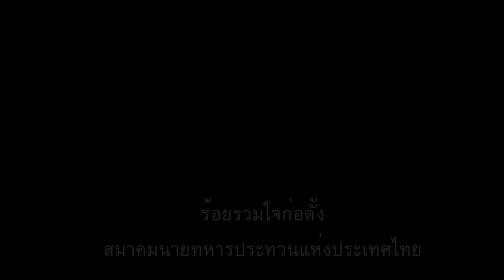คุณภพ รักษาพุทธ